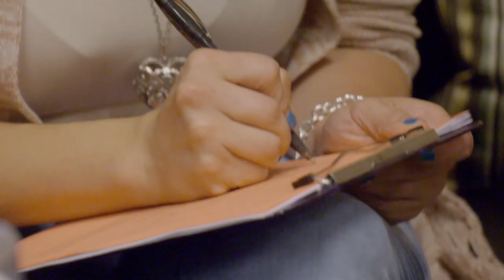LOS SECRETOS DE LA BELLEZA DE ROSIE RIVERA | Rica Famosa Latina | Escenas Memorables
Por si te perdiste uno de los momentos mas intensos de Rica Famosa Latina

Resumenes y Clips de momentos intensos de Rica Famosa Latina